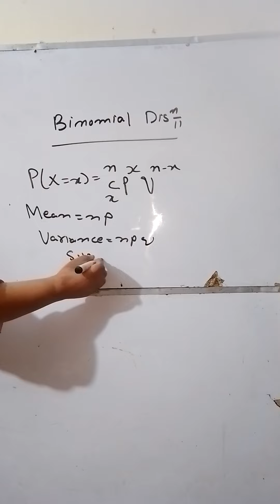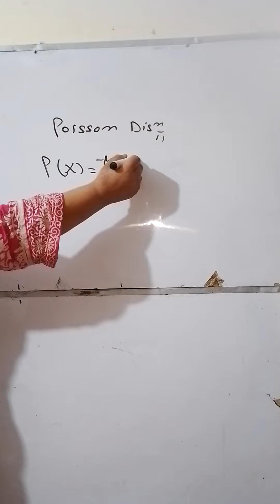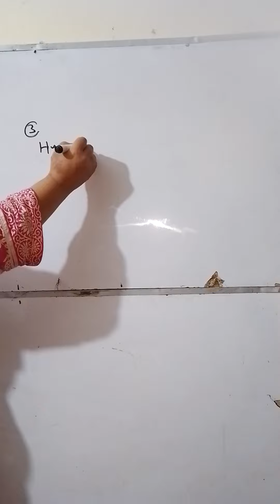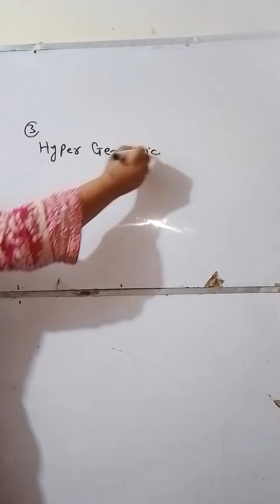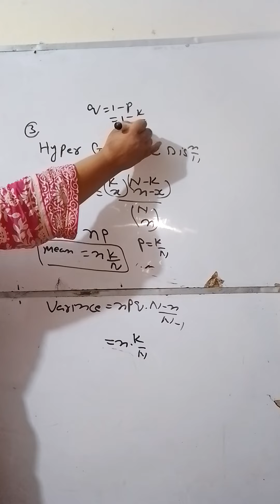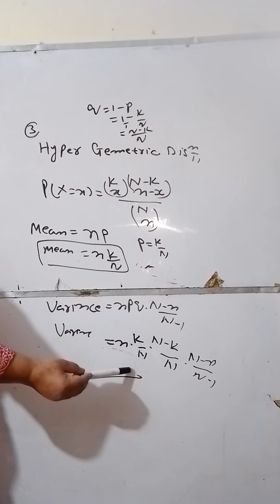Statistics Topic: Bionomial, Poisson, and Hyper Distributive Formula